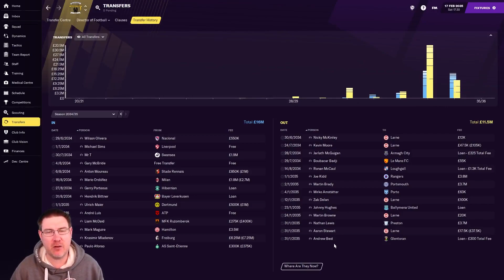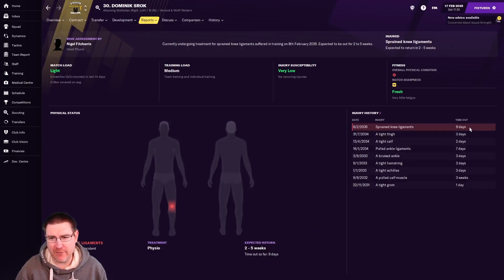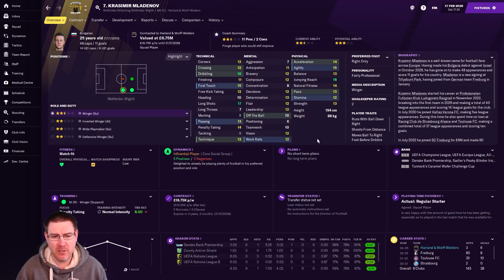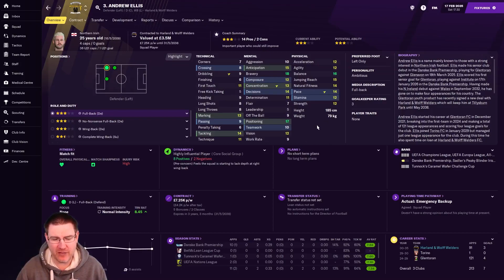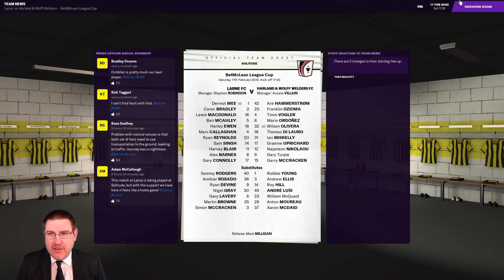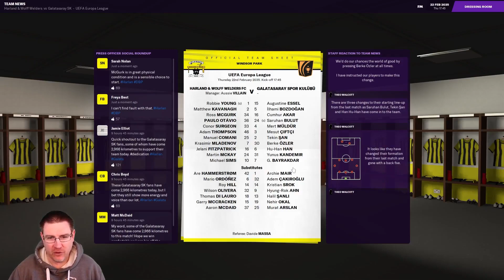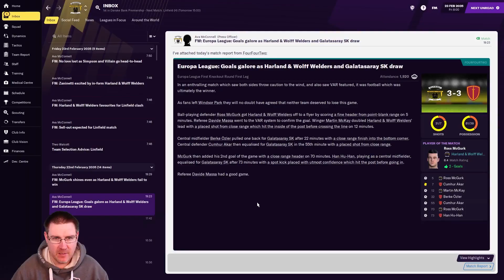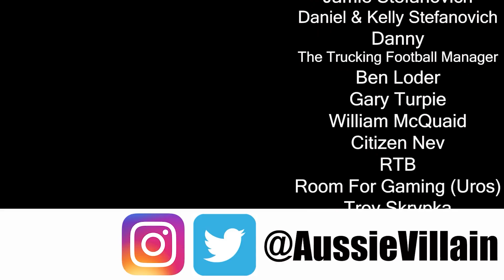FM21: CAN MLADENOV DO IT IN EUROPE? - H&W Welders S15 Ep7: Football Manager 2021 Let's Play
Welcome to my Football Manager 2021 Let’s Play series The Impossible Dream where we seek to lead Northern Irish club H&W Welders to European glory on FM21. In this episode, we face Larne in the League Cup Final before resuming our European campaign in the Europa League 1st Knockout Round, 1st leg vs Galatasaray!